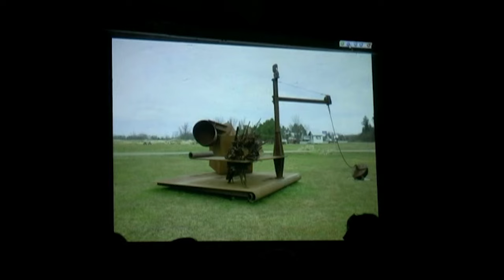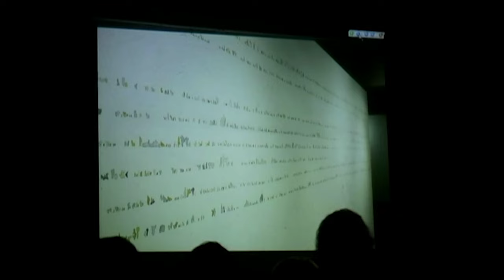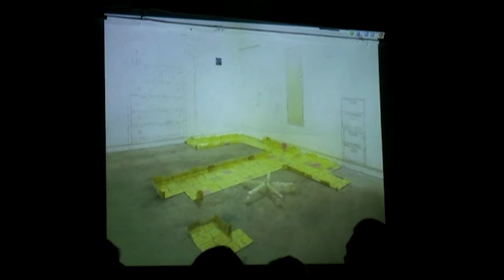Triangle Arts Association 25th Anniversary Panel Discussion | New York Studio School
Selections from the archive: Heejung Cho, Andrew Dunnill, Patrick Martinez, Jill Nathanson, and Karen Wilkin: "Panel Discussion: Triangle at 25: A Quarter Century of Global Studio Conversations," recorded on October 3, 2007.

Triangle Arts Association is a visual arts residency in New York founded in 1982, providing a life-changing working environment for committed artists through studio-based opportunities to experiment and create new work; shared community with other artists that lasts a lifetime; introduction of curators and other experts to the work at crucial times; cultivation of new and diverse audiences with public programs, such as open studios; and meaningful exposure to and interaction with the surrounding Brooklyn community and the wider world.